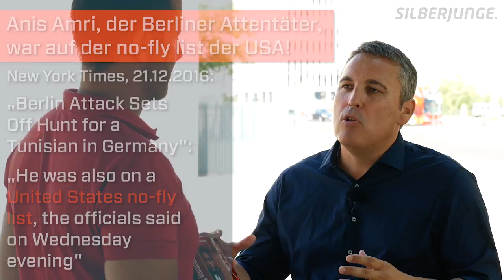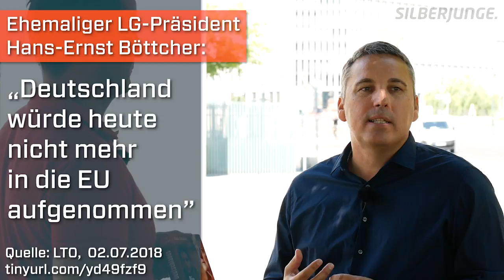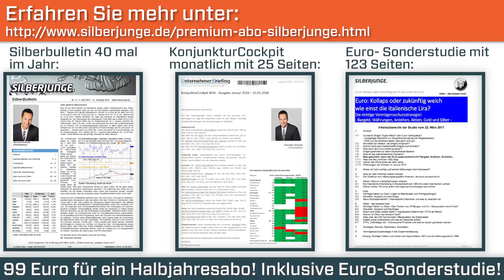Silberjunge | Angela Merkel, Heiko Maas, de Maizière & P. Altmaier: Enthüllungen fordern Aufklärung